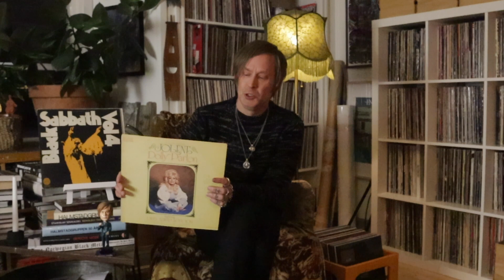Dennis Deep Cuts #46 10 Records that EVERYONE needs in their collection!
Dennis Deep Cuts #46 Busting out 10 bonafide classics. Records to give away for Christmas, records that you can use as a start if you wanna get into collecting. Records that you need if you love music!
How many of these absolute legendary records do you own?